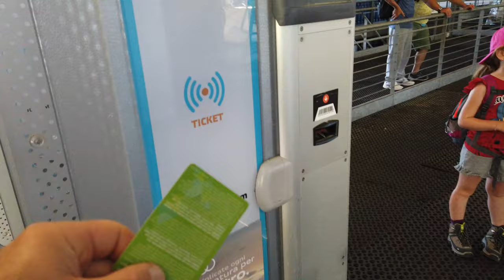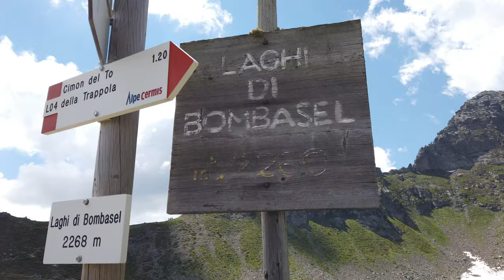SPETTACOLO MAVIC AIR 2 DA PELLE D' OCA SULLE DOLOMITI ALL' ALPE CERMIS LAGO BOMBASEL 2250m DOLOMITES